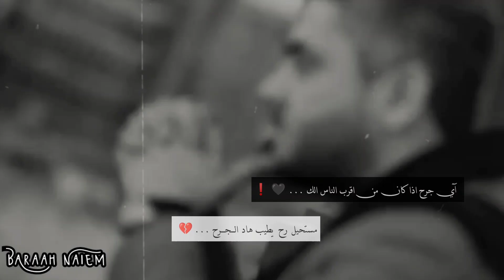اصعب جرح من اقرب الناس الك